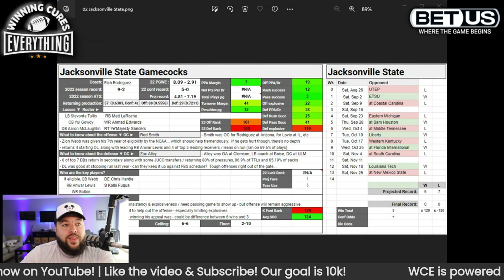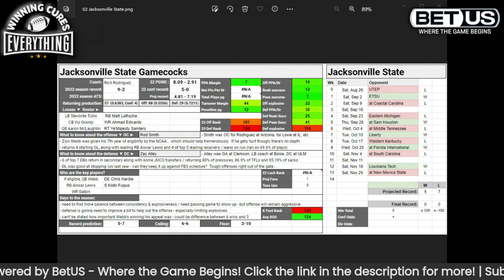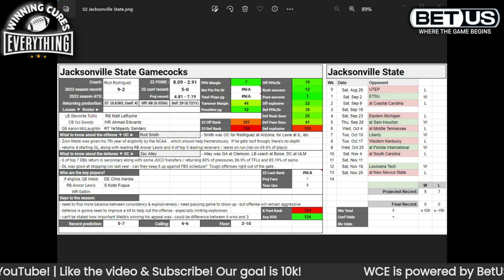Jacksonville State Gamecocks 2023 College Football Season Predictions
Gary gives a quick preview & his prediction for the Jacksonville State Gamecocks 2023 football season, whether they will go over the season win total, his record prediction, keys to the season and more!